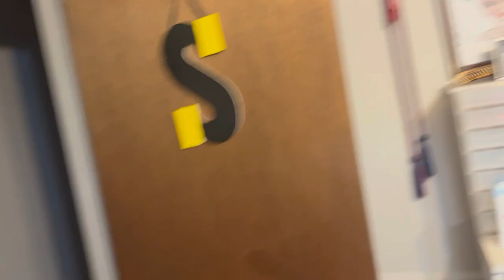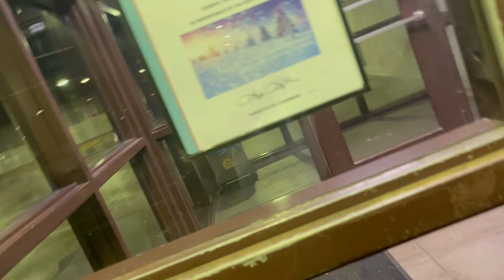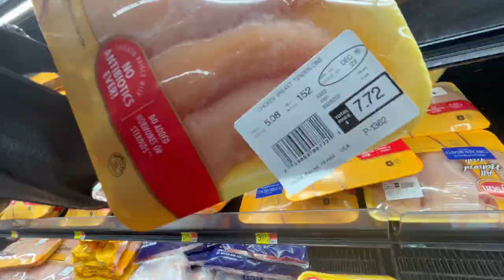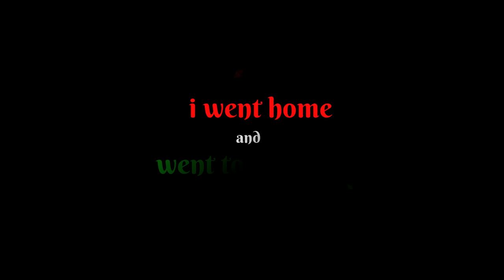Vlogmas Day 15 Some Days Are Just Blah...